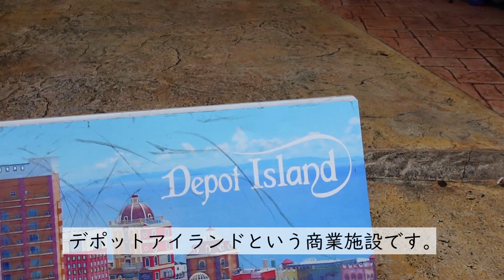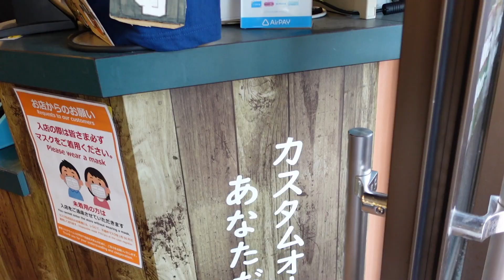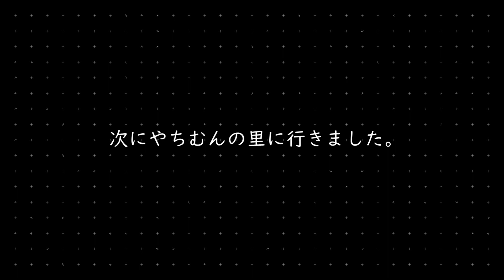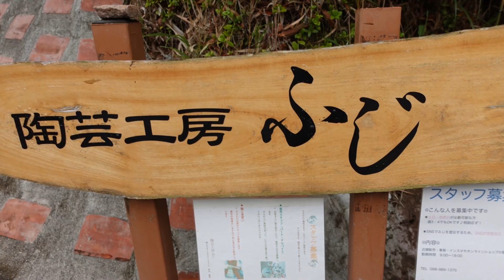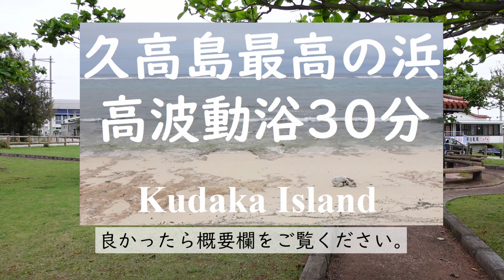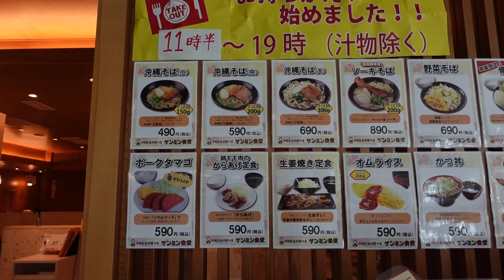SUB【沖縄観光地】久高島・アメリカンビレッジ・やちむんの里/Kudaka Island, American Village, Pottery Village/OKINAWA, jp【沖縄旅＃5】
沖縄県は久高島、アメリカンビレッジ、やちむんの里などに行ってきました。2022年のゴールデンウィークの旅行でした。

You can turn on English subs.

［音楽素材］
みなみのそらでおよぎたい

[撮影機材] SONY ZV-1